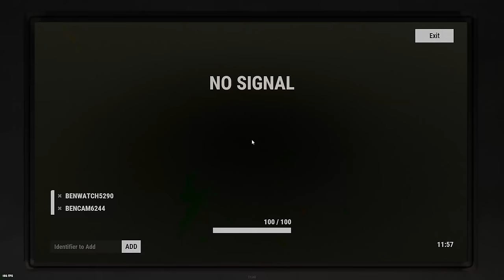they were transferring all their loot...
In this video we took over the best quarry in rust and then proceeded to wipe the server on the second day... hope you guys enjoy.

Edited by:  @MildFractal